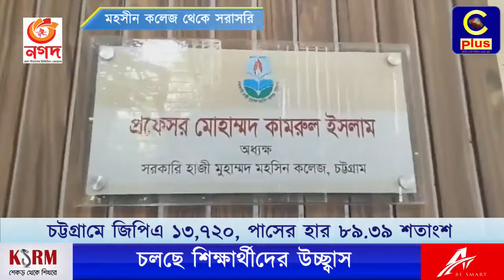GOVT. HAZI MUHAMMAD MOHSIN COLLEGE HSC RESULT 2021, Mohsin College secured 1st position in CTG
এইচএসসি -২০২১
চট্টগ্রামের সেরা কলেজগুলোর ফলাফলঃ

INSTITUTE NAME : GOVT. COMMERCE COLLEGE(104302)
ZILLA : CHATTOGRAM(18)
THANA : SADARGHAT(166)
APP : 804
PASS : 802
PERCENT : 99.75%
GPA5 : 588

INSTITUTE NAME : GOVT. HAZI MUHAMMAD MOHSIN COLLEGE(104527)
ZILLA : CHATTOGRAM(18)
THANA : CHAWKBAZAR(172)
APP : 1714
PASS : 1698
PERCENT : 99.07%
GPA5 : 1285

INSTITUTE NAME : CHITTAGONG COLLEGE(104532)
ZILLA : CHATTOGRAM(18)
THANA : CHAWKBAZAR(172)
APP : 1040
PASS : 1040
PERCENT : 100.00%
GPA5 : 928

INSTITUTE NAME : CHITTAGONG GOVT. GIRLS' COLLEGE(104710)
ZILLA : CHATTOGRAM(18)
THANA : KHULSHI(222)
APP : 1335
PASS : 1321
PERCENT : 98.95%
GPA5 : 807

INSTITUTE NAME : CHITTAGONG GOVT. CITY COLLEGE(104301)
ZILLA : CHATTOGRAM(18)
THANA : SADARGHAT(166)
APP : 2008
PASS : 1979
PERCENT : 98.56%
GPA5 : 1041